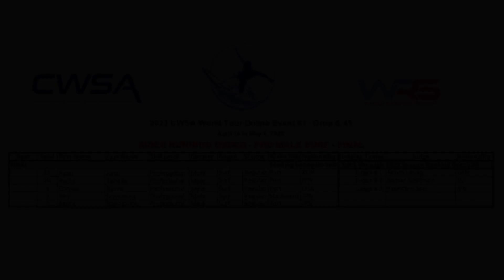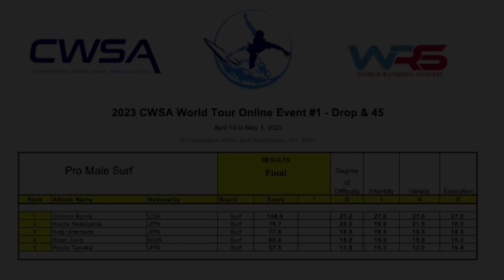2023 CWSA World Tour Online Event #1 - Drop & 45 | Professional Male Surf -FINALS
1. Organize an event with us.
2. Organize a modular event with us.
3. Register your wakesurfing school.
5. Become a board member.
6. Become the officially recognized wakesurfing national entity of your country.

Intro – 0:00
Running Order - 0:05
Ryan Jung – 0:15
Ryuta Tanaka - 1:13
Connor Burns - 2:09
Keiji Umemura - 3:13
Kenta Nakayama - 4:07
Results - 5:04